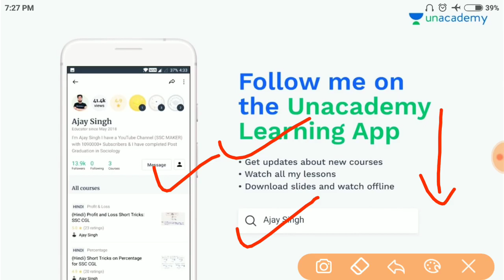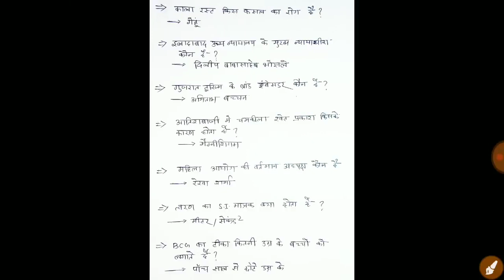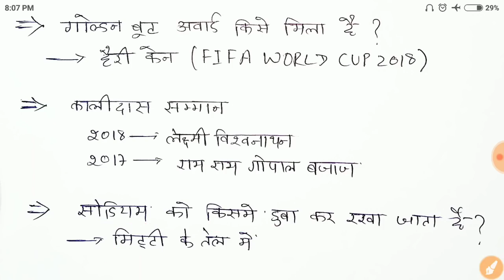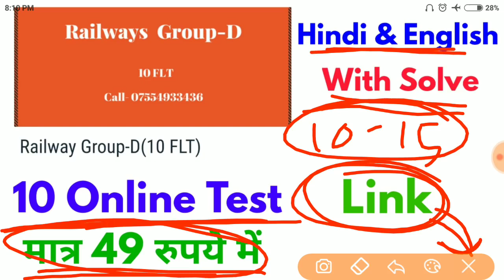Railway group D asking questions from 17 September to now